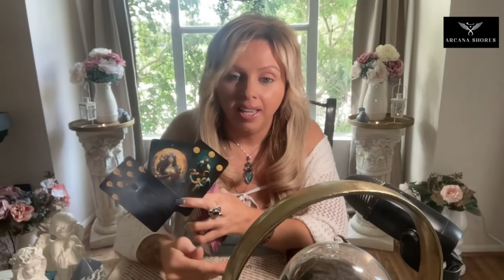Crystal Ball & Tarot !! Donald Trump .. Will he be Arrested? Barron Trump & Melania Trump